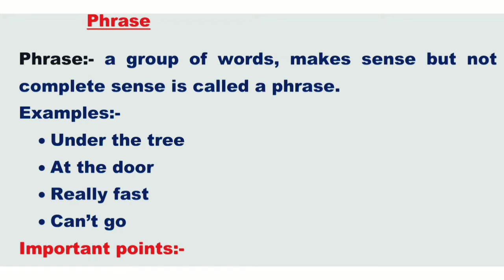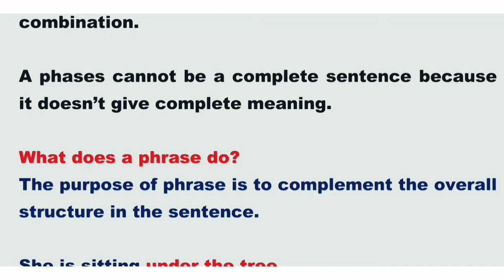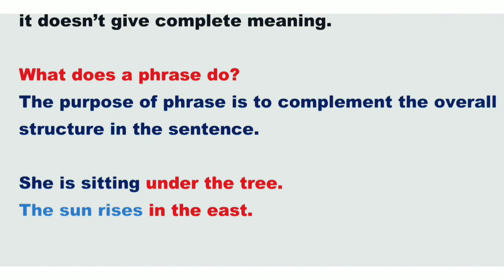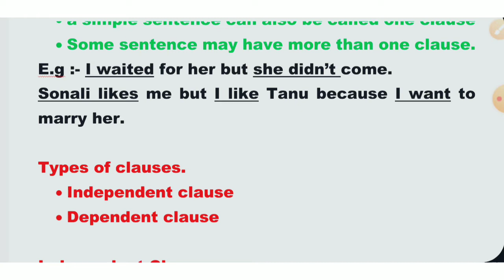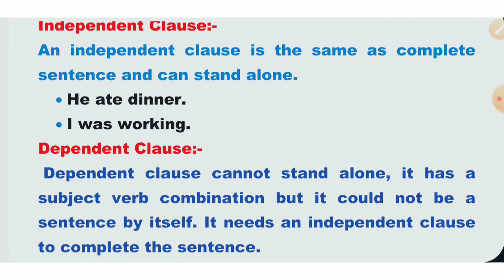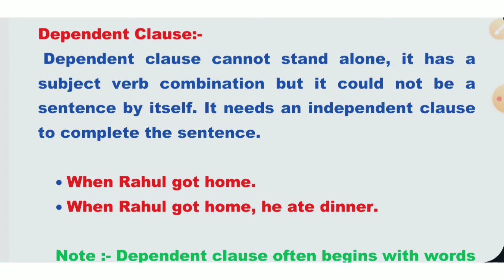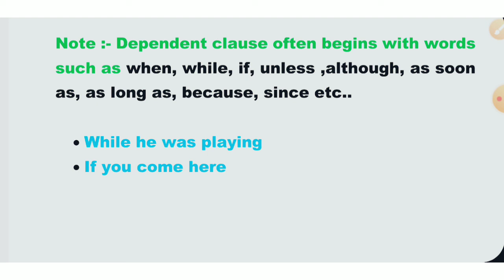Phrase and Clause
Phrase and Clause || Phrase || Clause || ‎@K. Sinha